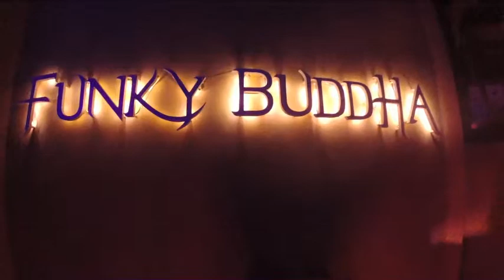Funky Buddha - Saturday Night